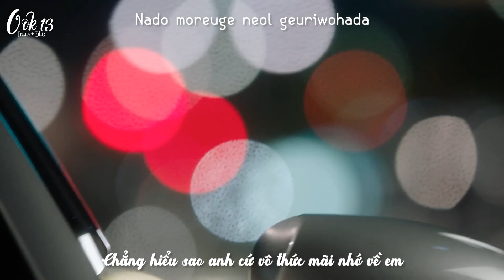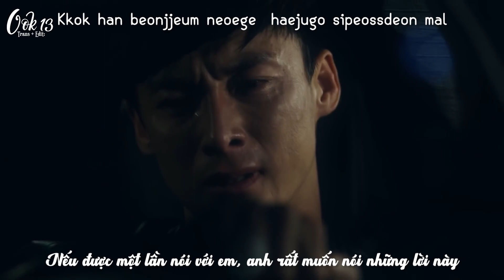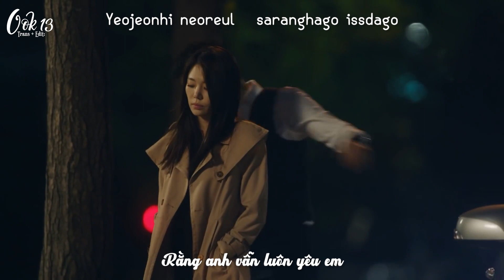추억은 만남보다 이별에 남아 (I still love you) - Tophyun Cover [Vietsub+Kara]